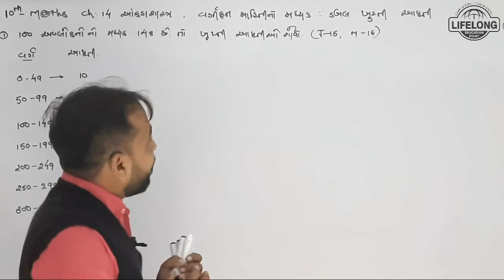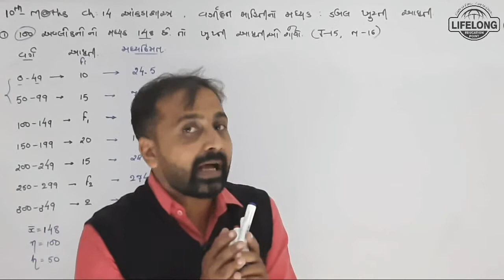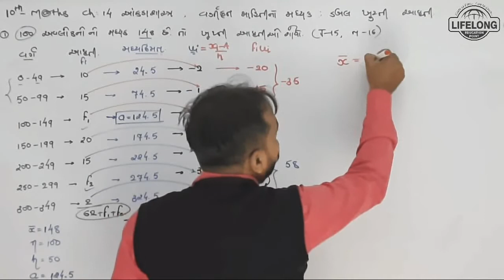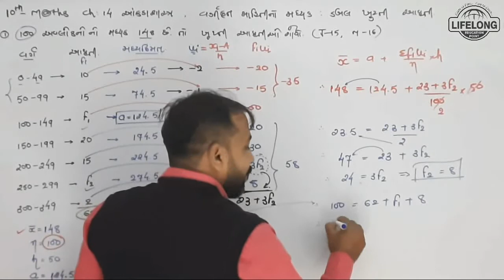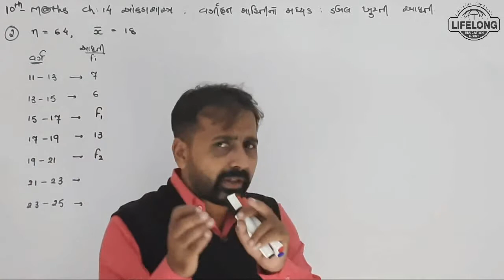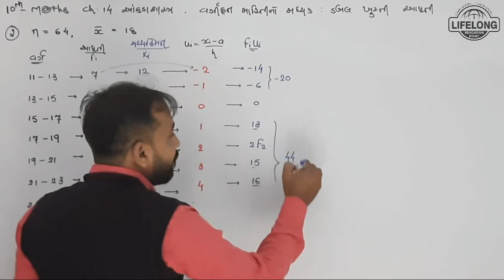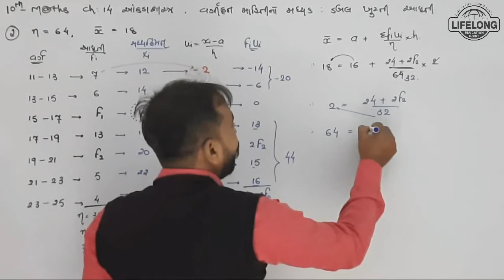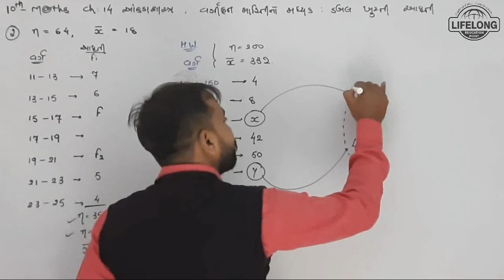8.મઘ્યક ની ડબલ ખૂટતી આવૃત્તિ| 14. આંકડાશાસ્ત્ર |10th Maths NCERT | Guj. Med. | Lifelong Education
8.મઘ્યક ની ડબલ ખૂટતી આવૃત્તિ| 14. આંકડાશાસ્ત્ર |10th Maths NCERT | Gujarati Medium | Lifelong Education

Std : 10
Sub : Maths
Ch : 14 -  આંકડાશાસ્ત્ર
Topic :  મઘ્યક ની ડબલ ખૂટતી આવૃત્તિ

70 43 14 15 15